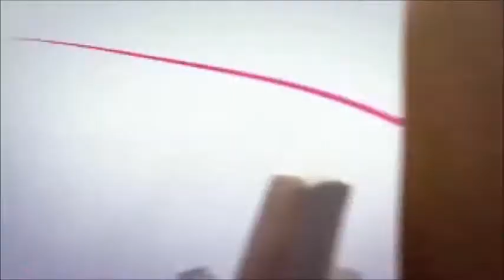Metronome - Artificial Jukebox ( Video TEACHING INFINITY)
Support them and their labels,and buy their music.and project!!!

LIFE WITHOUT MUSIC WOULD BE A MISTAKE !!!

Volume: ııııııııııııııııııııııııııııııııı[] 100%

Jakub Jablonski, Bartłomiej Kik
TEACHING INFINITY
PLATIGE IMAGE

SYNOPSISA

surreal journey of a
space castaway. Lost emergency capsules, a
remote planet and close encounters with an intriguing Alien. A
woman and her little robot companion investigate
mysteries of a
planet. Time and space play tricks on them.
CREATORS
DIRECTOR, PRODUCER
JAKUB JABŁOŃSKI
– DIRECTOR, ART DIRECTOR,
ILLUSTRATOR
Born in Łódź in 1981. Studied painting and graphics at the
Academy of Fine Arts in Łódź. Also graduated from national
Film School in Łódź with a
degree in animation and special
effects.
Joined Platige Image in 2008, where he currently heads
the Art & Design department.
Jakub creates illustrations, movie concepts, posters, char
acters and set designs for movies and video games. He was
involved  in  multiple  artistic  initiatives  and  ad  campaigns.
Jabłoński  created  the  illustrations  for  Jacek  Dukaj’s  novel
“The Crowe” and designed all of the visual elements for “The
Kinematograph” directed by Tomek Bagiński.
In 2008, together with Bartek Kik, Jakub directed his first
animated short, called “Teaching Infinity”. Both artists have
been collaborators ever since. In 2011, they directed their
next movie, “Culture.” The short was part of Poland’s promo
tional campaign at the I
TB
 tourism trade fair in Berlin. Jakub
also served as the artistic director for the entire campaign.
In  2012,  the  two  collaborated  on  an  animated  benchmark
called “C
AT ZILL A
DIRECTOR, PRODUCER
BARTEK KIK
– A
nImATOR & AnImATIOn DIRECTOR
Born  in  Proszowice  in  1982.  Graduated  from  the  national
effects.  Debuted  in  2008  with  “Teaching  Infinity”,  a
short
he directed with Jakub Jabłoński.
Joined  Platige  Image  in  2007.  Since  then  has  been  in
volved in producing multiple ads and cultural projects. He
co-directed  “Culture”,  a
short  created  for  the  mOVE
 YOURImAGInATIOn campaign that promoted Poland at the ITB
tourism trade fair in Berlin, as well as the animation for the “CATZILL A
” benchmark.